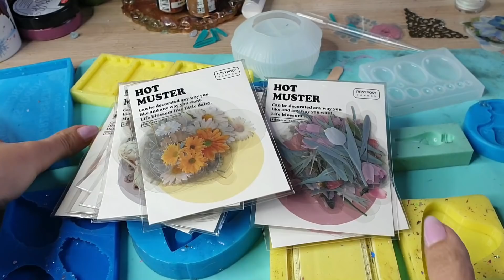🤯Scleriamo insieme con la resina - Che stickers stupendi!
Ciao tesori! Oggi proviamo a realizzare delle creazioni molto aeshtetic XD ci riusciremo?
LINK KIT ADESIVI

Link stampo portacandele
Link stampo alzatina